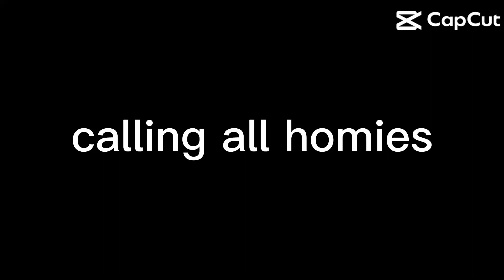Calling all Homies!!!